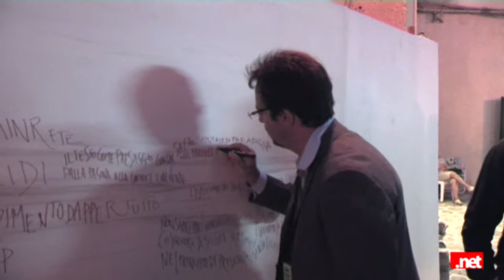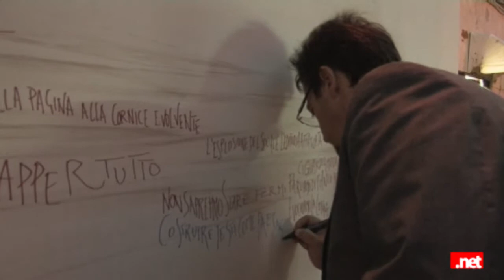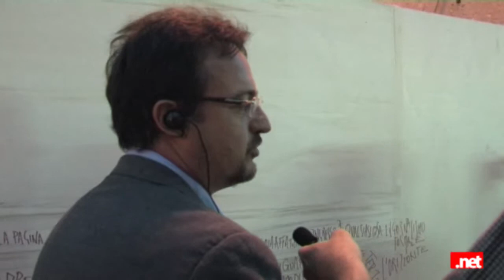Conversazioni itineranti - Unisolainrete Castelsardo - Libridi - Carlo Infante Antonio Cilli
Un isola in rete -  Castelsardo Sassari - 6 Settembre 2014 - Conversazione itinerante con Carlo Infante, Antonio Cilli, Fedele Congedo, Maurizio Caminito